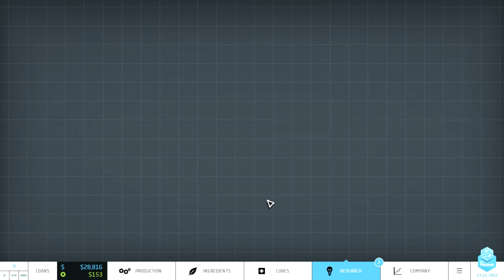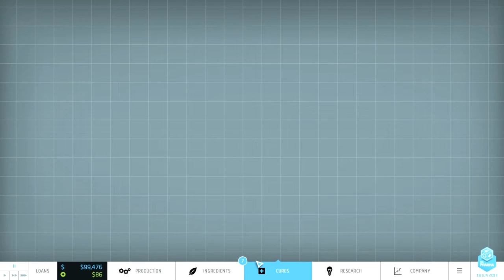[Random Gameplay] Recensione/Tutorial: Big Pharma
In questo gestionale il vostro obbiettivo è fare soldi vendendo farmaci (e progettando le linee produttive per ottenerli)

INDICE CONTENUTI:
0:00 intro
1:27 come iniziare: il vostro primo farmaco!
2:51 effetti collaterali, velocità di produzione e profitto. Hai un etica?
5:01 ottenere farmaci più avanzati, eventi casuali,  sviluppo di nuove tecnologie!
6:41 l'esploratore: come ottenere nuovi principi attivi.
7:01 l'antibiotico in produzione! (spiegazione di come funziona la linea)
7:28: punti abilità: potenziamento di tecnologie e sconti sui principi attivi!
7:58 la scrematrice. miglioriamo la forma farmaceutica risparmiando!
8:35 un farmaco ancora più avanzato: L'antimalarico! (multimixer, catalizzatori e shacker)
11:09 pavimenti, linee colorate ed a senso unico. Come evitare di fare macello!
11:36 antimalarico in produzione! (ce l'ho fatta alla fine...)
12:06 tecnologie per l'esplorazione e brevetti
13:18 spionaggio industriale
13:36 l'analizzatore: come creare farmaci migliori!
14:03 l'inscatolatore
14:19 considerazioni finali